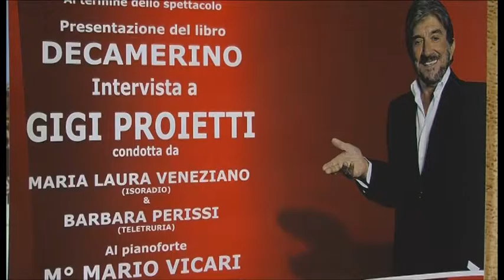Teatro Petrarca, il bilancio della stagione della riapertura è positivo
353 abbonamenti, 11 titoli, per un incasso totale di 83.487 euro, con lo spettacolo “Il lago dei cigni ovvero il canto” a far registrare il guadagno più alto.  Sono i numeri che contraddistinguono la stagione di prosa e di danza 2016 del Teatro Petrarca di Arezzo.  È stato l’anno della riapertura, dopo l’ultima stagione del 2004/2005. Il sipario è tornato ad alzarsi per un bilancio complessivamente positivo.
Servizio di Riccardo Ciccarelli, riprese di Gianni Stanganini. Intervista a Alessandro Ghinelli - sindaco di Arezzo e Alessandro Fioroni - On Stage Live.